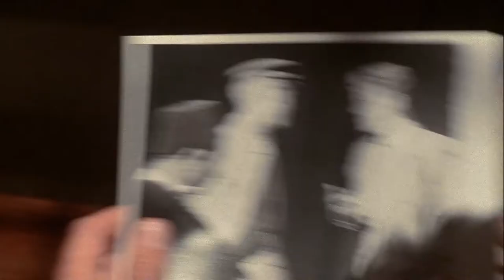The English Patient (1996) Trailer #2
The English Patient (1996)

Ralph Fiennes, Juliette Binoche, Willem Dafoe, Kristin Scott Thomas, Naveen Andrews, Colin Firth, Julian Wadham, Jürgen Prochnow